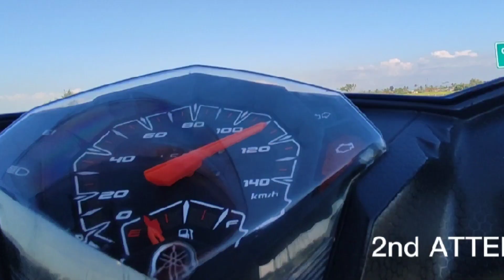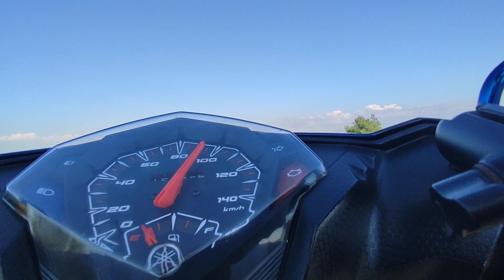Mio i 125 Top Speed All Stock ( Motowolf CP holder)